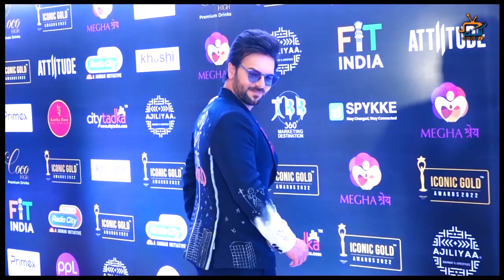BARC TRP WEEK 10: Here’re Top 10 Shows of THIS Week !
Check Out The Top 10 Shows of This WEEK !